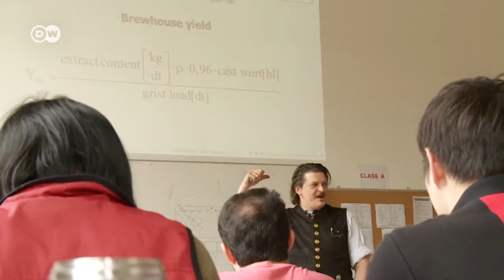Броварство як наука: у Берліні пивоваріння вивчають в університеті (22.04.2016)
Берлінський технічний університет пропонує шестимісячний інтенсивний курс зі спеціальності майстер-пивовар. Більшість учасників вже працюють у галузі пивоваріння, проте хочуть поглибити свої знання та перейняти німецькі пивні традиції.